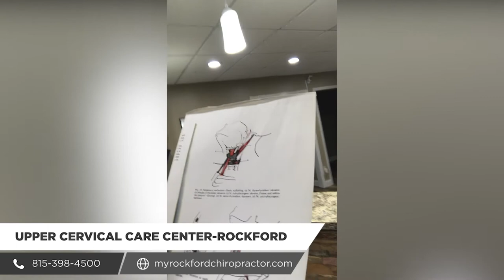How Upper Cervical Care Benefits Singers and Musicians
Dr. Philip Schalow at Upper Cervical Care Center-Rockford talks about how he can help singers and musicians through Upper Cervical Care. The video details how the muscles in the neck work to help or hinder performance.

Muscles that suspend the larynx, which is the voice box, connect from the head to the jaw, under the tongue, down into the ribs and the collar bones, and even the shoulder blade.

In this video, he also discusses how you can figure out if you're spine is in proper alignment or not. Watch the video for the full explanation.

To contact our office directly, call or visit myrockfordchiropractor.com. To learn more about Upper Cervical Chiropractic, click on the video thumbnail.